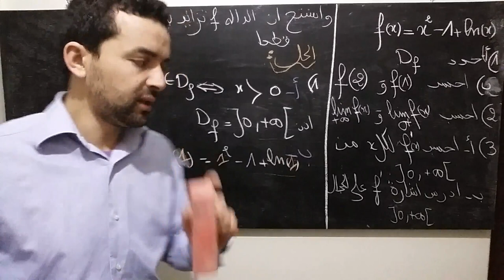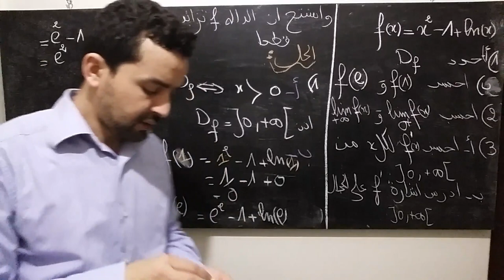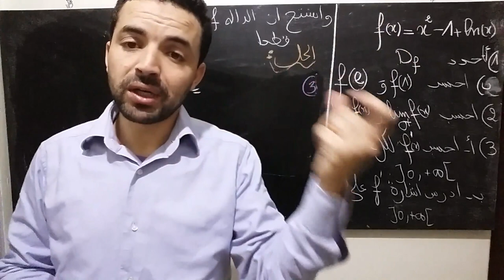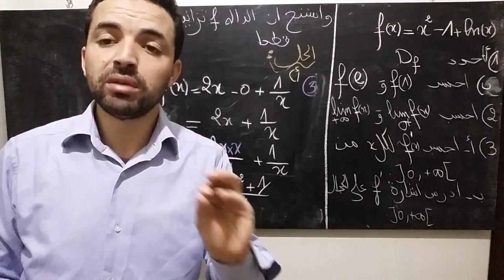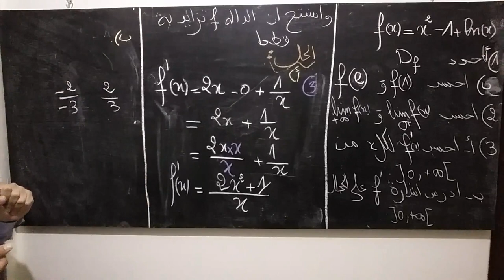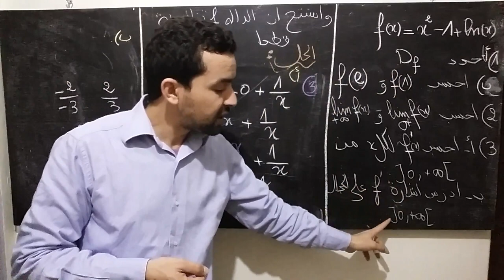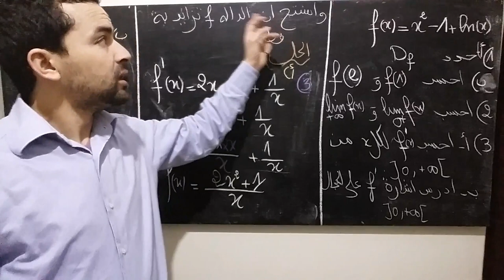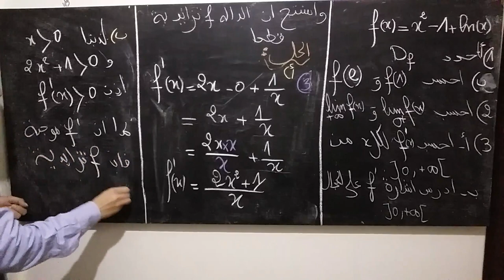الثانية باكالوريا اداب : تصحيح نموذج الامتحان الجهوي رياضيات '' دراسة الدالة اللوغاريتمية النبيرية''